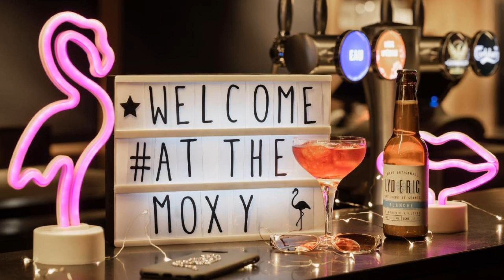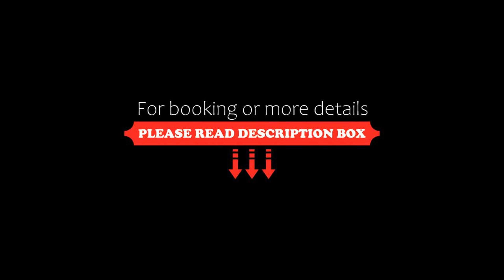Moxy Amiens, Amiens, France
About Property:
In the heart of the city and a stone's throw from the train station, our Moxy Amiens hotel is the ideal place for your business or sports trips, for a trip with friends or a discovery stay with your family. Our 3 star hotel, entirely renovated, offers 109 air-conditioned rooms for 1, 2 or 3 people, free wifi and 49 inch connected television.
A dining bar open to all 24 hours a day where you can eat on the go or taste our...
Property Type: Hotel
Address: 29-33 rue Paul Tellier, 80000 Amiens, France
Searching For
1. Moxy Amiens - Amiens - France
2. Moxy Amiens - Amiens - France Address
3. Moxy Amiens - Amiens - France Rooms
4. Moxy Amiens - Amiens - France Amenities
5. Moxy Amiens - Amiens - France Offers and Deals
Audio Credit:
Track Title: Subway Dreams
Artist: Dan Henig